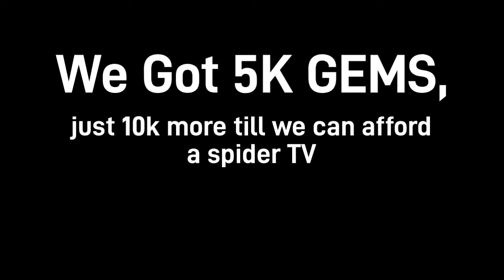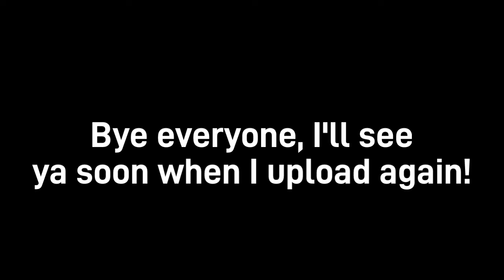TRANSFORMING POOR INVENTORY INTO SPIDER TV PART 2! ( TOILET TOWER DEFENSE )